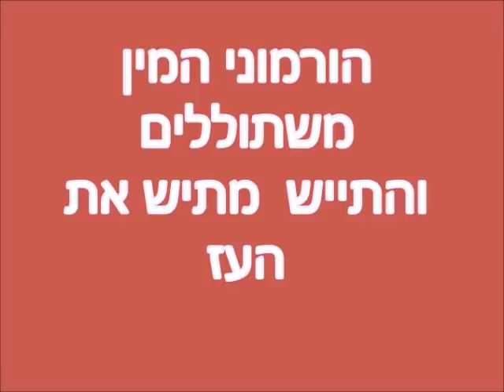הורמוני המין עיזים אורי דימנד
האביב היגיעה, במשק חי בעמק הנהר, פעילות הורמונלית מוגברת של כולם, ארנבות ,תרנגולות ,אווזים, עזים , כולם עושקים במיניות, המלטות, וזיווגים, אפילו שלא זמנם להגיעה , השמש שיוצאת לאחר ימים ארוכים של סגריר וקור משפיעים על כולם, ומבלבלים את העזים,